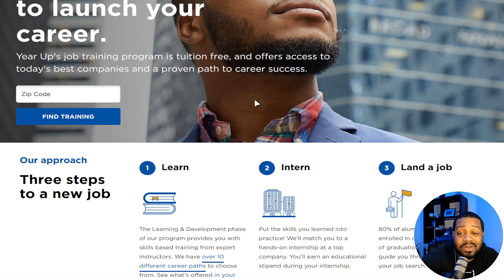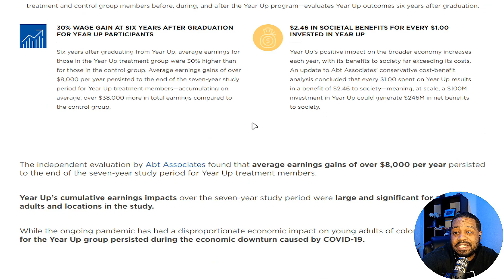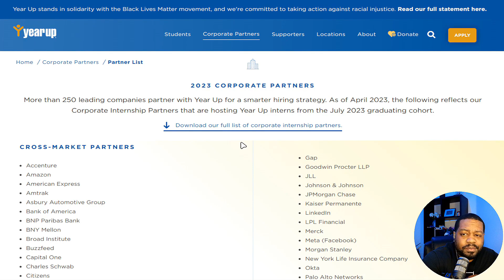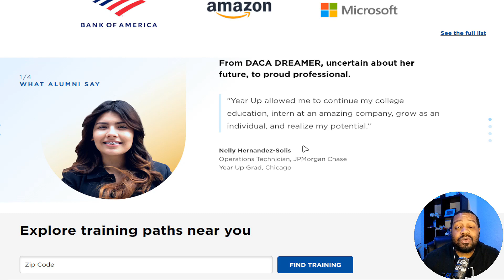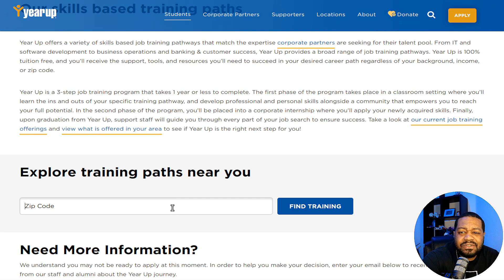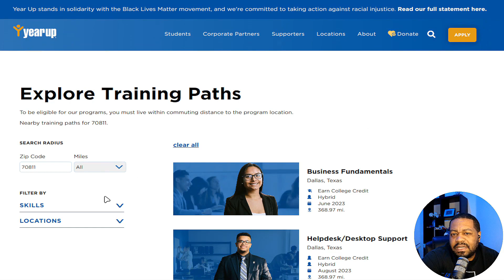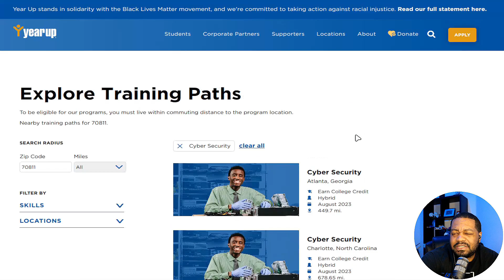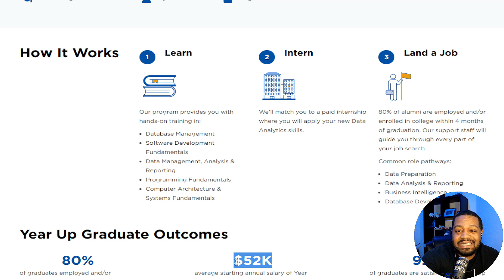Year Up | Free Tech Training and Internships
Are you a young adult looking to launch a successful career? In this video, I explore Year Up, a remarkable program that empowers individuals from disadvantaged backgrounds through professional skills training, college credits, and corporate internships. Join me as I delve into the details of Year Up's comprehensive one-year training program, which covers various industries like information technology, finance, business operations, and customer service.